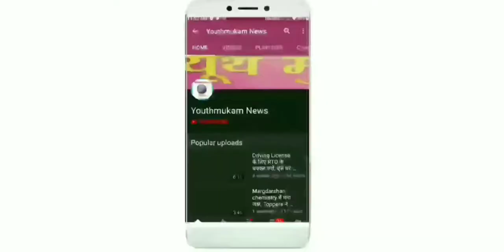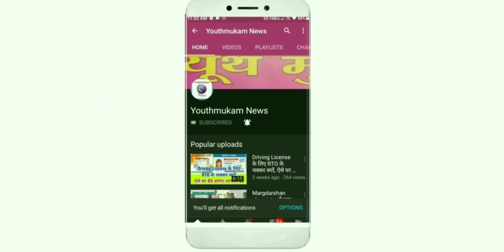Sitaram Singh Dairy & Housing Society का मोतिहारी में खुला दफ्तर (Youthmukam news exclusive)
Visit us again.

YOUTHMUKAM NEWS NETWORK